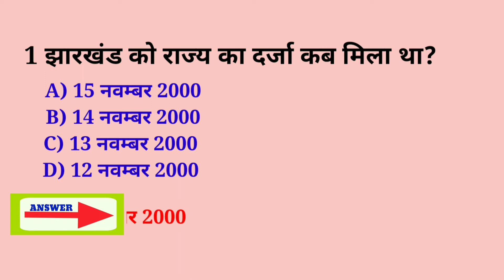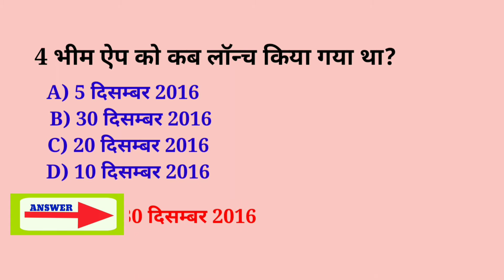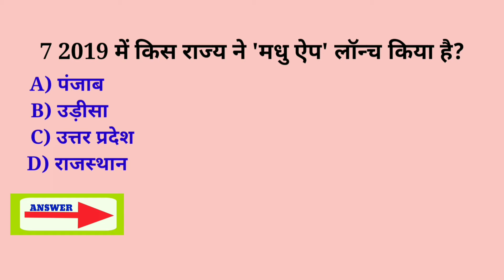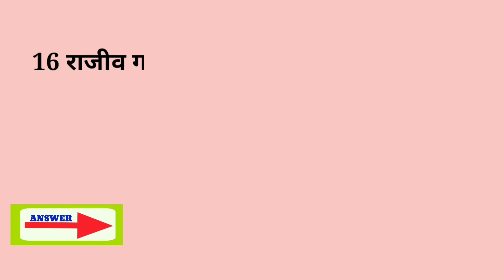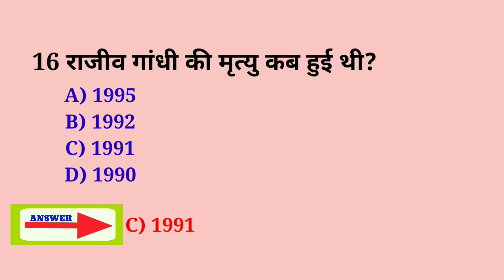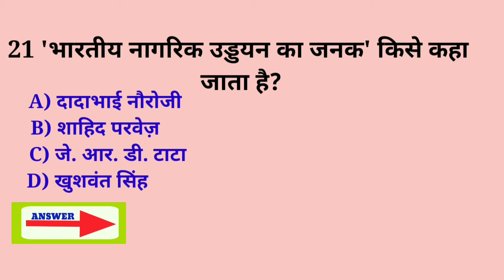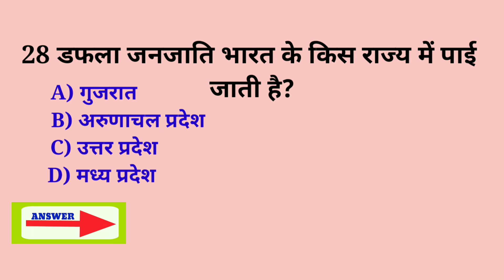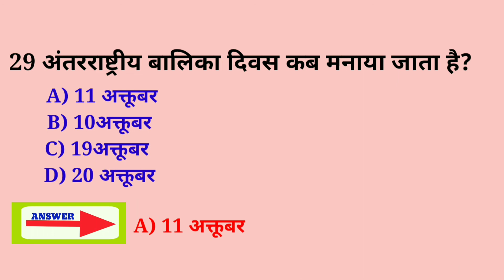30 important GK questions | 50 important GK questions | gk questions for SSC | latest GK questions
In this video we are going to learn 30 most important GK questions these are important for your competitive exams. So keep watching!

Keep supporting our channel.